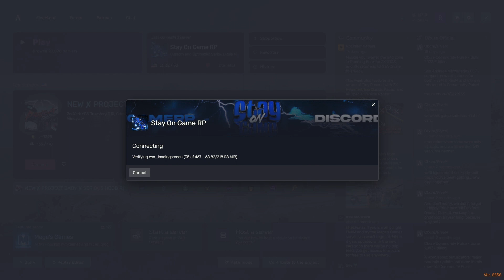Stay on game RP MF want beef but scared to say something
GTA RP